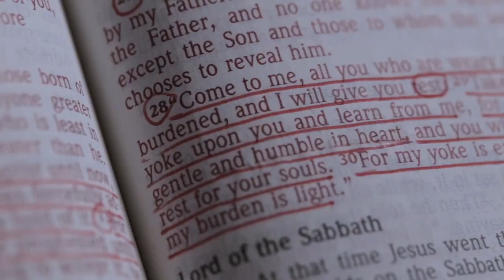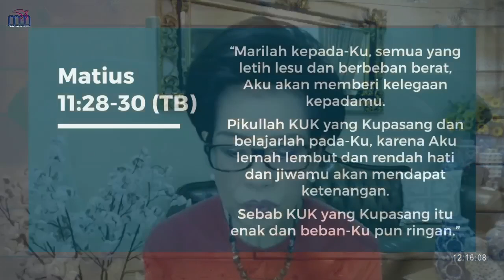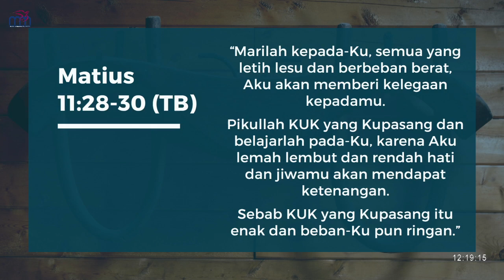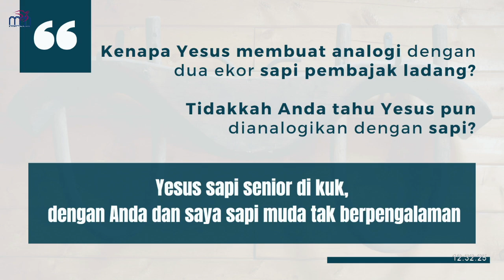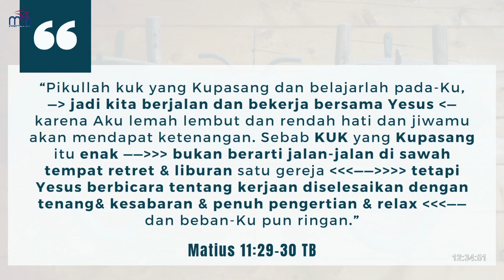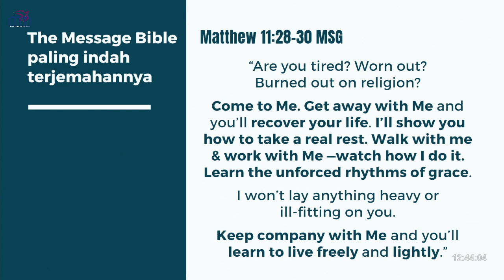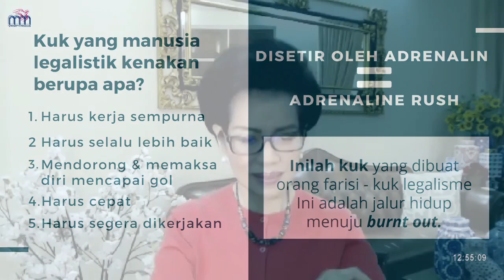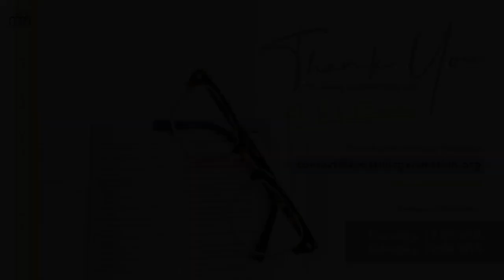BibleStudy Ps Indri Gautama - Apa Itu Kuk? (Part 1)